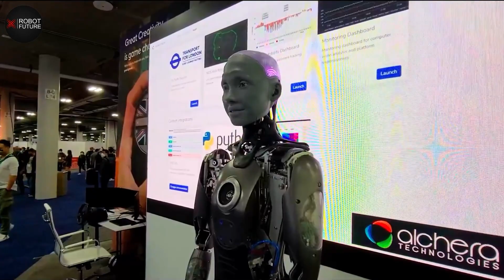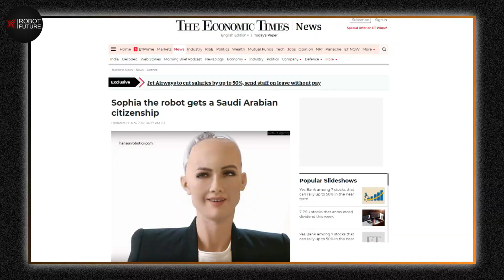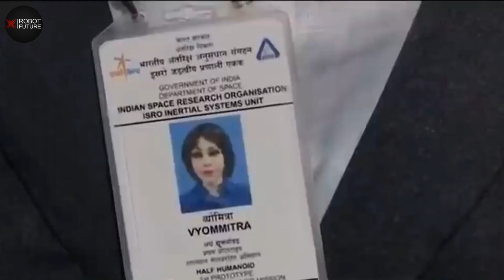Top Humanoid Robots Innovations So Far In 2023! THIS IS SHOCKING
Top Humanoid Robots Innovations so far in 2023